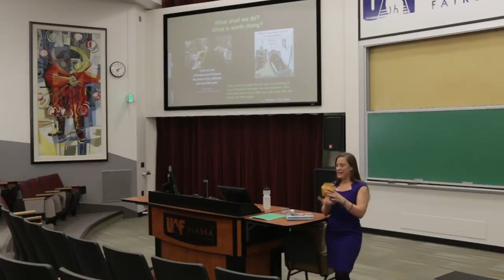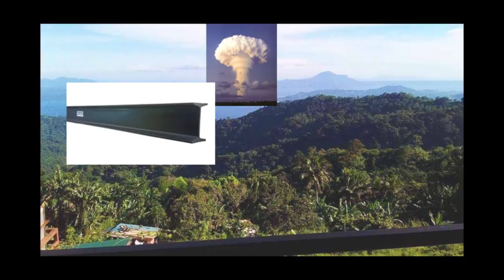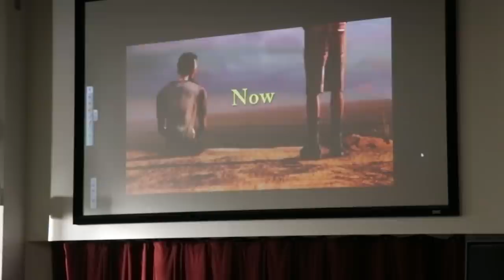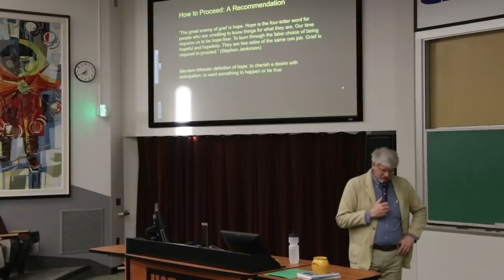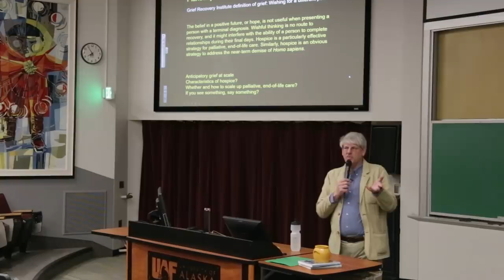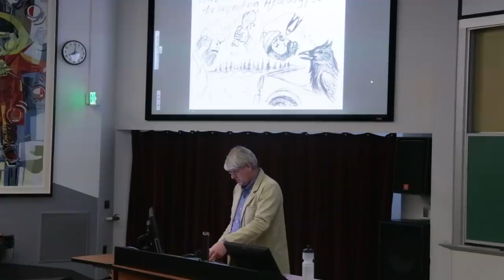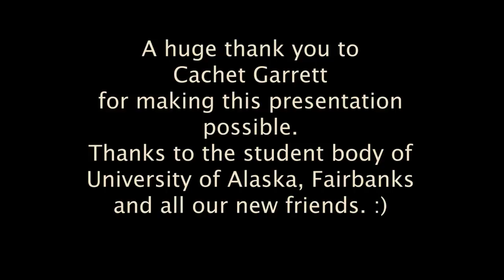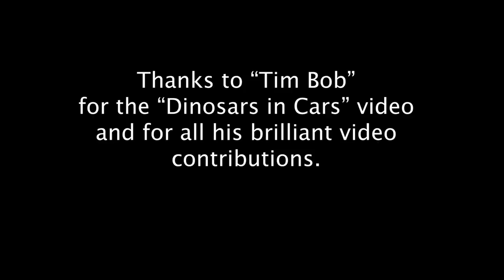University of Alaska, Fairbanks: Scheible Hall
Deep gratitude to our host in Alaska, graduate student, and future governor of Alaska, Cachet Garrett, who brought us to Alaska on her dime, not the university's.

All other expenses are covered by donations or out of Guy's pocket.
There is no "sound engineer", no "sound board", no "crew" other than Pauline who does all the video and audio recording work for free, and alone with her equipment. If you don't like the sound or video or editing, you can come volunteer to help make it better.